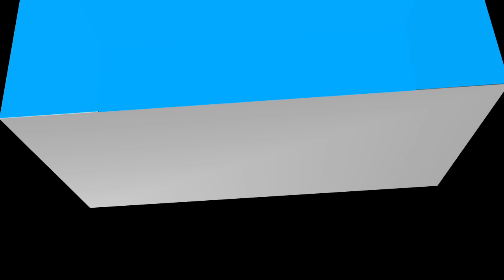How To Draw Mickey Mouse And Minnie Mouse.Step by step(easy draw)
Very easy drawing of Mickey Mouse And Minnie Mouse step by step.It is a clear-cut,easily understood detailed method to help you.